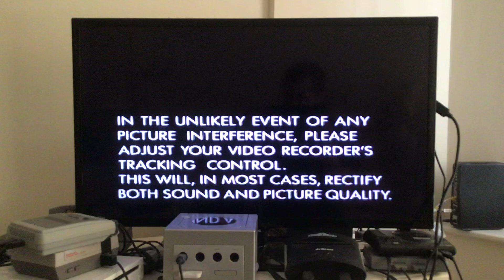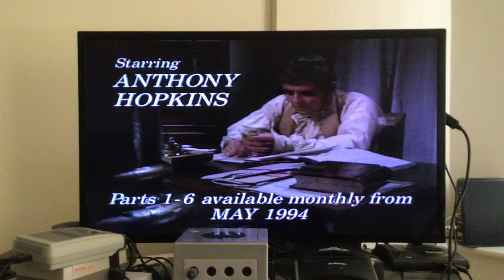Opening to Penmarric: Part One (1994 UK VHS)